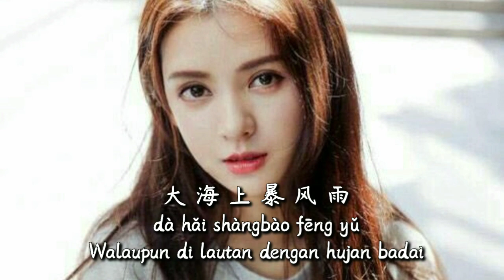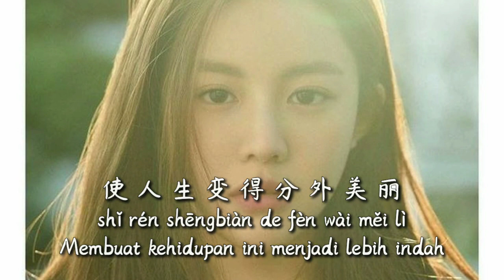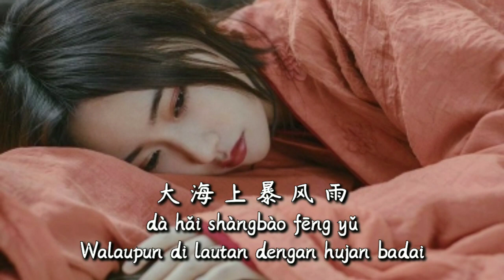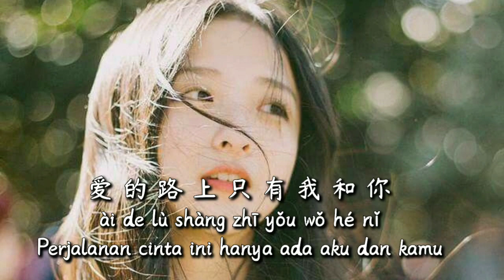Ai De Lu Shang Qian Wan Li - 爱的路上千万里 (lirik dan terjemahan)